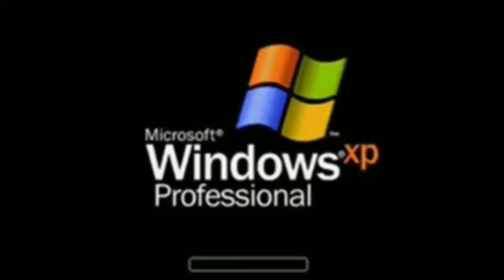Funny Montage #1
A compilation of all of my latest videos. Hope all of you enjoyed! Don't forget to stay healthy and don't die.